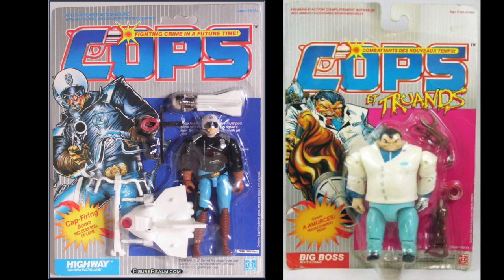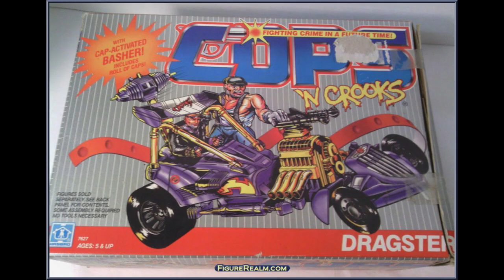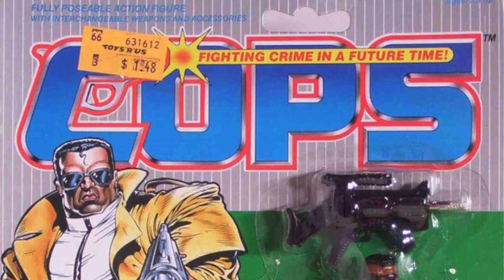C.O.P.S N Crooks: Almost Failed Action Figure Lines